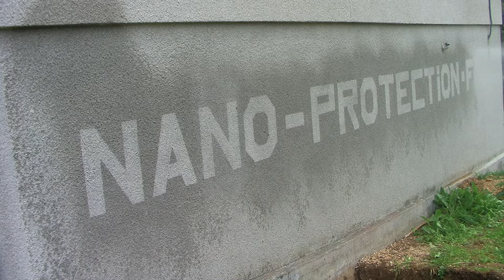😁Souvenirs souvenirs [NanoProtection]😁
● SUIVRE NANOPROTECTION ●

Des surfaces propres pour longtemps !
Le traitement MURS & TOITURES est une protection hydrofuge et oléofuge à long terme spécialement conçue pour les surfaces poreuses (façades, murs, tuiles, murettes, béton...). Il s’agit également d’un traitement anti-mousse qui lutte contre le ternissement des surfaces extérieures.

Nanotechnologies
Tous nos traitements hydrofuges sont issus des nanotechnologies. Lors de son application le traitement hydrofuge MURS & TOITURES forme à la surface un film protecteur totalement invisible, hydrophobe et anti-adhérent qui empêche l’eau de s’infiltrer. Ce revêtement protège ainsi votre toiture et vos façades contre l’apparition des mousses qui ternissent vos surfaces et qui peuvent à terme provoquer une perte d’étanchéité de votre toit en décalant les tuiles.

Preuve de l’efficacité des qualités hydrophobes du traitement : votre façade reste sèche même sous une pluie battante !

Mode d’emploi
1. Nettoyer la surface afin d’obtenir un résultat optimal : il est nécessaire d’enlever toute pollution grossière et visible. Pour les surfaces extérieures sales, nous recommandons d’effectuer un lavage haute pression au préalable, en rinçant bien à l’eau claire.

2. Appliquer le traitement : Pulvériser l’hydrofuge MURS & TOITURES uniformément (important, sinon risque de résidus lors du séchage) directement sur la surface jusqu’à saturation. Pour les surfaces importantes, nous conseillons d’utiliser un pulvérisateur de jardin. Pour une finition optimale étaler ensuite au rouleau.

Le séchage complet intervient après 24h.

Surfaces d’utilisation
Tous types de surfaces poreuses à base minérale
Façades d’immeubles et de maisons
Béton, brique, grès, terre cuite, argile
Granite poreux, marbre
Tuiles, crépis
Tunnels, ponts
Entretien des surfaces traitées
La surface traitée se nettoie très facilement à l’eau. L’utilisation de produits d’entretien n’est plus nécessaire.

Durée d’action
Efficace plus de 10 ans. La durée peut varier en fonction de l'exposition des surfaces traitées. Si le support n'est pas soumis à l'abrasion, le traitement est permanent.

Avantages de l’hydrofuge MURS & TOITURES
Protège contre les infiltrations d’eau.
Evite le développement des champignons et moisissures.
Traitement toit anti-mousse : lutte contre les pertes d’étanchéité
Préserve l’activité respirante de la matière.
Réduit l’effet du vieillissement.
Simple d’utilisation.
Actif plusieurs années.